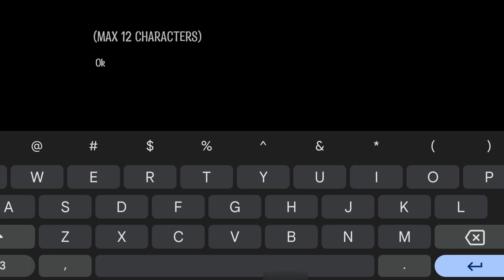Downfall of Our World [Demo v0.1] || Gameplay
New Game Downfall of Our World [Demo v0.1] Universal release